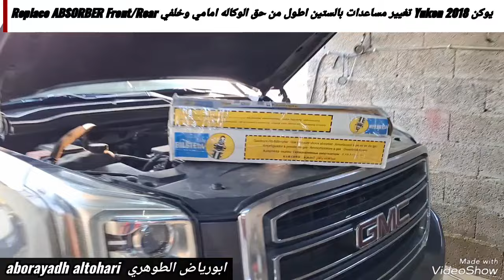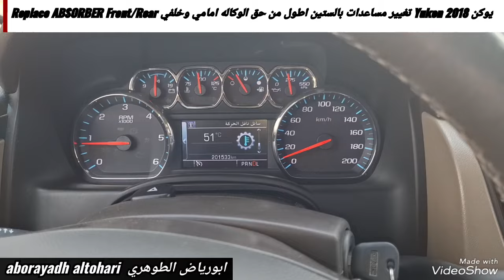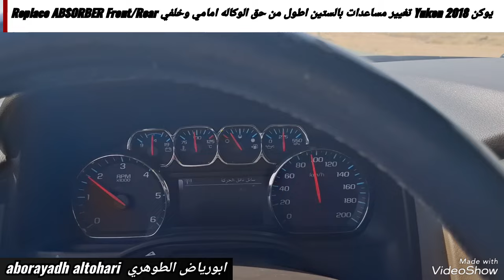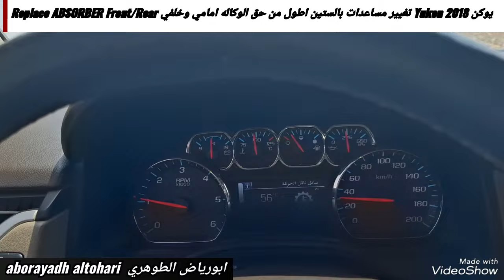يوكن Yukon 2018 تغيير مساعدات بالستين اطول من حق الوكاله امامي وخلفي Replace ABSORBER Front/Rear